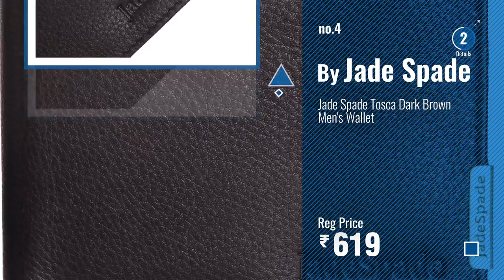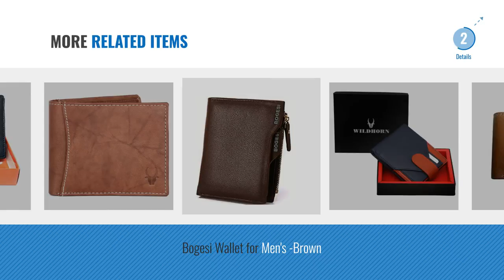Top 10 Wallets New [2018]: Jade Spade Pursuit III Ultra Slim Genuine Leather Money Clip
For More great wallets new Just Click this link.
बटुआ

Jade Spade Pursuit III Ultra Slim Genuine Leather Money Clip Wallet-Stylish ,Trendy,Latest New 2018 Minimalist Wallet With Cardholder Slots protected by RFID Blocking Technology-Very Sleek and Non Bulky Wallet for everyday use,Formal and Casual-Perfect Gift Item at a Budget Below 500(Black) Pursuit III Ultra Slim Genuine Leather Money Clip Wallet Stylish...

WildHorn Men’s Blue wallet Combo Blue wallet Combo

Homeboy Tan Mens Wallet Wallet

Jade Spade Tosca Dark Brown Mens Wallet Dark Brown Mens Wallet

New Year Gifts For Your Loved Ones-Style98 Hunter Brown 100% Pure Leather Womens clutch|| Mens Travel Wallet|| Unisex Slim Money Clip Wallet||Long Wallet For Your Loved Ones Style98 Hunter Brown 100% Pure Leather...

Vinik Mens Genuine Leather Wallet(Darkbrown9) Genuine Leather Wallet(Darkbrown9)

Wildhorn Blue Mens Wallet Mens Wallet

Bogesi Wallet for Mens -Brown Mens  Brown

WILDHORN NEW HIGH QUALITY GENUINE MEN’S LEATHER WALLET… QUALITY GENUINE MEN’S LEATHER WALLET…

Homeboy Black Mens Wallet Mens Wallet

Try also